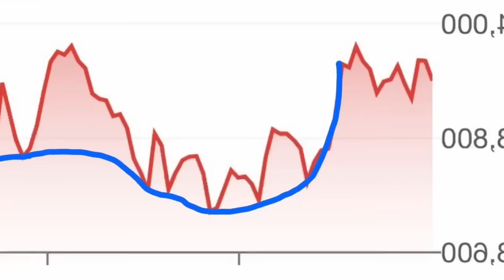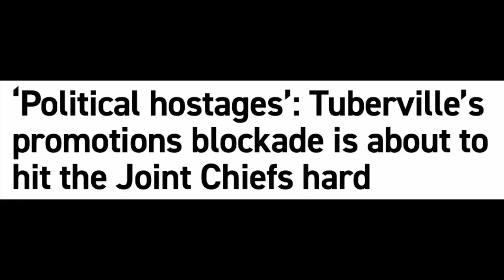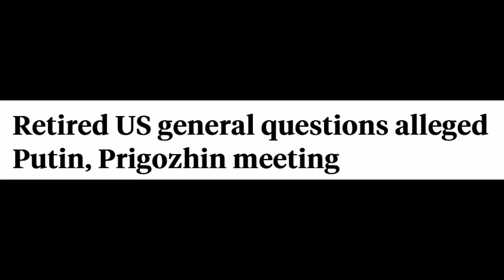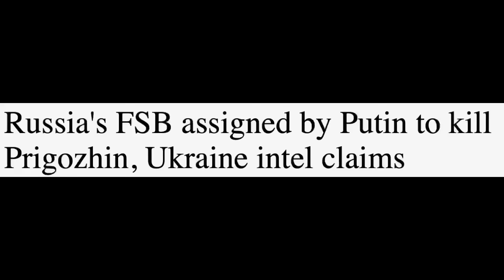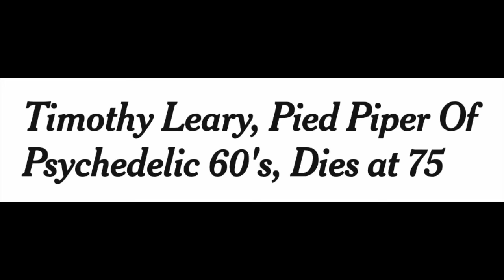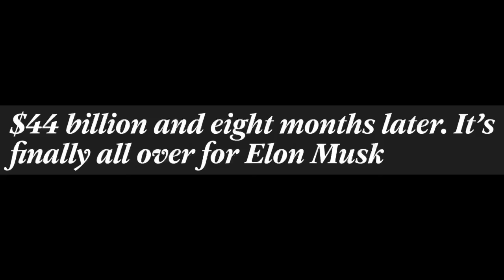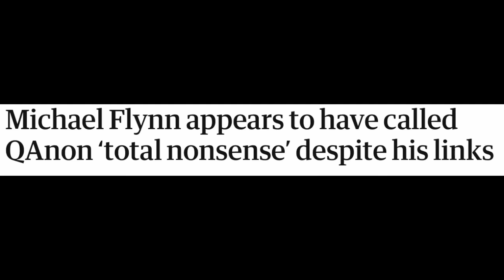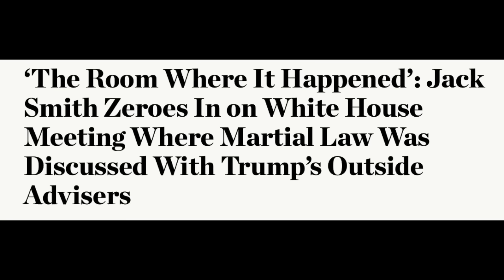Gen. Mike Flynn, the QAnon maze; plus, Musk v Zuck, Tommy Tuberville, Apple Watch, and Timothy Leary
For those people grumbling about the commercials, I hear ya. But YouTube is a business, and it likes to see its content prosper. This channel is not exempt. So grit your teeth, dig your toenails into your shoes, and we'll get through this together.

If you want a mug to have and to own - and I warn you, they're cute and irresistible - you can find details (The cost of mailing mugs in the U.S. is entirely down to the whims of Louis DeJoy, not to Zazzle or me. We are all just playthings in his world.)

Heads-up: new copies of Cash's 'A Little Book About Believing' are available for sale on Ebay too. $14.99. Get it while it's fresh. Note: any book that isn't sold directly by Penner could be considered 'used'. They're the only source of new books.

C) Newspaper headlines used in the video are included without the introductory phrase, "And this is how The Washington Post described it' or 'Here's what Forbes said on this topic last week' etc. This saves space and repetition, but that's what is originally intended.

Anyway, here they are, listed in no particular numerical order:

1) No spam, scams, bots, fake information, links to porno sites, gaslighting, or phony opinions presented as real comments.

2) No abuse, vulgarity, insults, or cursing. Don't be rude to - or about - me, or about other commenters, readers, etc. Say what you like, by all means, but try to be kind, polite, pleasant, and constructive. And if you can avoid whining as well, so much the better. 😊

3) Do not post bogus invitations that suggest viewers check out 'my' Instagram or Telegram page or that they should have a personal reading from me. I will NEVER send you an invite or contact you directly. I don't even contact my friends directly, so, rest assured, if it looks like I'm instigating an interaction, it's a scam.

4) No promoting products or websites. If you've written a book or put out your own video, I applaud you. But my comments section is the wrong outlet for plugging it.

5) No promoting other readers. This is a regrettable one. I have no objection to readers being referred to - of course. Some of them are terrific. However, a handful of viewers insist on plugging two readers in particular, and they do it relentlessly. It's never anyone else, always these two, and seems to be a conspicuous organized recruitment drive by their fan club, trying to harvest my subscribers. Because of that, I have to enforce this rule strictly. Bummer, but that's just how it is.

6) No time-stamping my videos. In other words, no going through the episode, noting the time that each topic begins, and posting an itemized list. We live in an increasingly divided and segmented world where people confine their focus solely to things that concern them, shutting out everything else, especially stuff that's happening in other countries. This viewpoint is unsustainable when the very survival of humanity depends on everyone pulling together as one. Time-stamping is not conducive to that. Please don't do it.

And now, Olive needs her antibiotics, so I must go. Thank you.